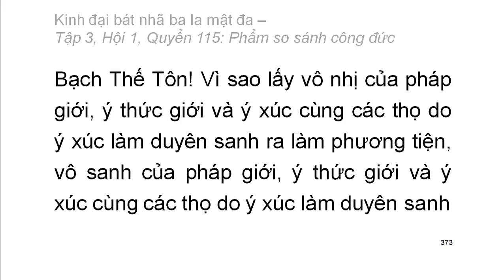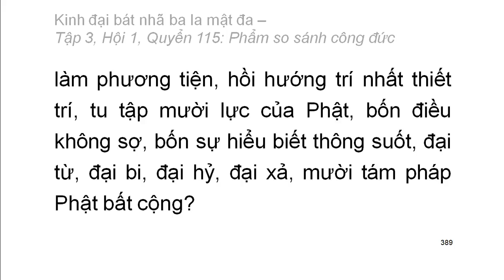600 quyển Kinh Đại Bát Nhã Ba La Mật Đa: Quyển .../600 (tiếp) (đọc lần 2)